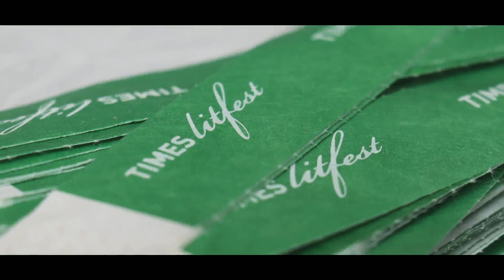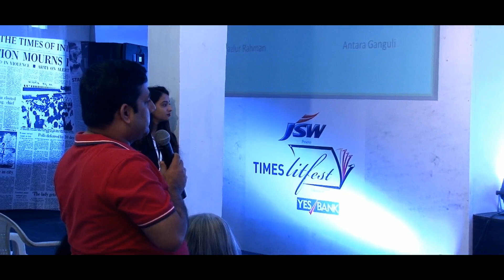Litfest 2016 The Temple Road A Doctor's Journey